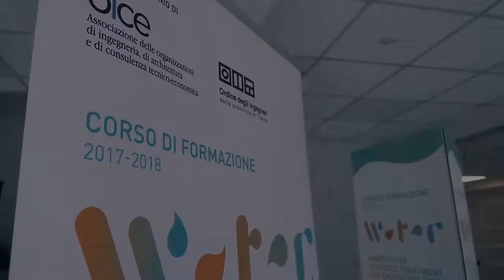ZEP - Zero Energy Plants - giugno 2018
Wastewater Advanced Treatment and Energy Recovery